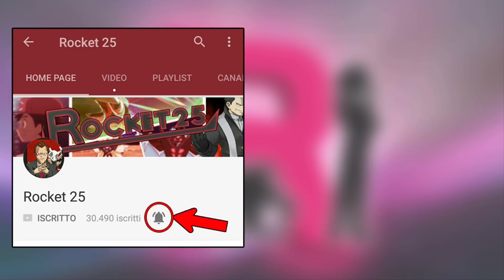Come Ottenere Zygarde Con Le Sue Forme In Pokemon Ultrasole E Ultraluna!!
Anche in Pokémon Ultrasole e Ultraluna è tornato il leggendario Zygarde che ci accompagna ormai da diversi capitoli della saga principale; in questo video andremo a catturarlo cercando di ottenere in seguito anche le altre due forme, quella 10% e la forma perfetta chiamata anche 100%. Mi raccomando supportate il video reclute e commentate qui sotto per farmi sapere la vostra come sempre. un saluto da Rocket!!!